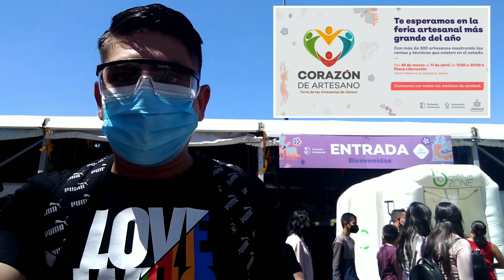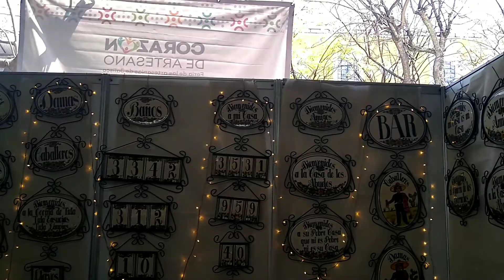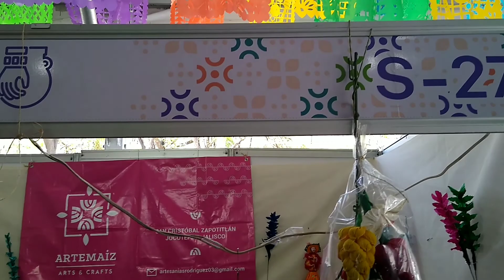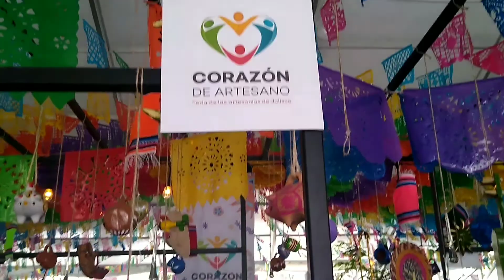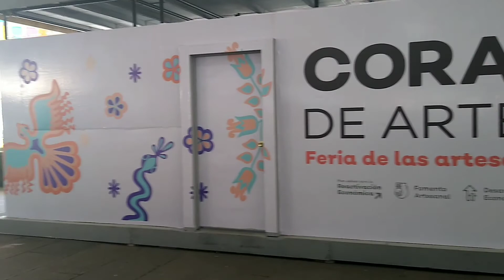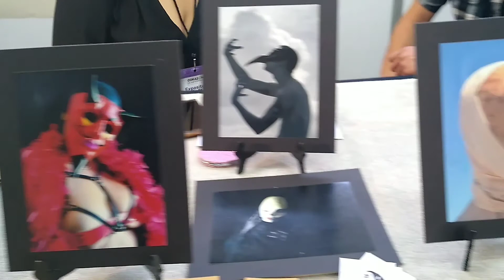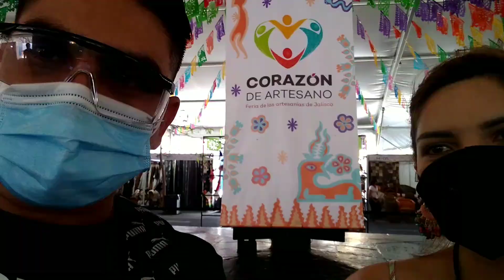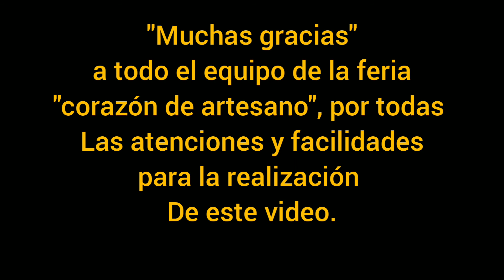Un Día En La Feria de las Artesanías más Grande de Jalisco, "Corazón de Artesano".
en este video nos fuimos de paseo y pasamos un día en la feria de las artesanías más grande de Jalisco, "Corazón de Artesano", donde todos los productores del estado de juntan para exponer su maravilloso trabajo usarlo a conocer a nivel nacional e internacional.

Muchas gracias, felicidades a todos por su trabajo y ayudarme a ser parte de ello y compartirlo.